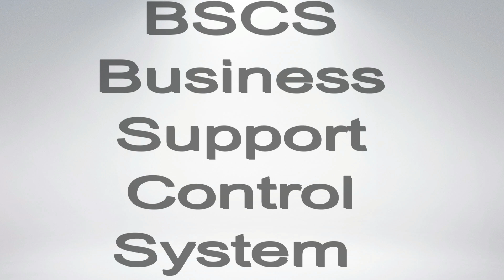what is the full form of BSCS | BSCS का full form क्या होता है ?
👋 Welcome to All Full forms !

🔥 Exploring the full form! 🔥